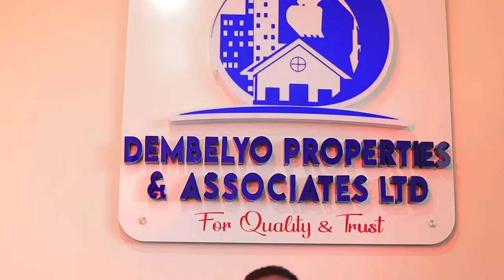Mutesi Part 4: Andekera 2,000 Ezakameeza